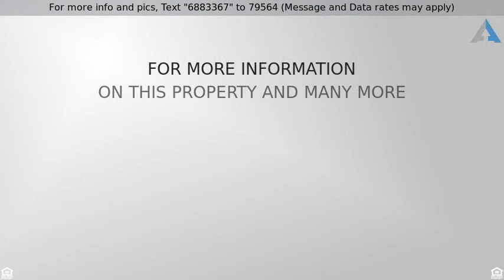Priced at $139,900 - 2646 BOWERS Road, Lapeer Twp, MI 48446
She sits on 1 acre 3 miles East of Lapeer, 1600 Sq

She sits on 1 acre 3 miles East of Lapeer, 1600 Sq ft, 3 beds 1 bath, Nat gas, full basement with lots of updates. Shingles 10 years, Well 1997, Furnace new in 2015, windows & doors. 30x40 Pole barn has electrical & water ran to it.